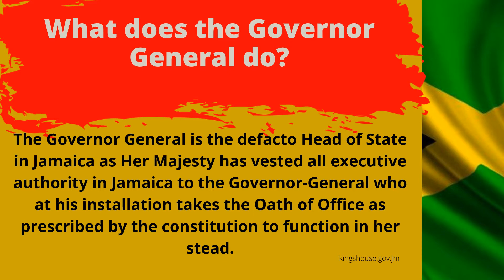Governors General of Jamaica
Learn about the Governors General of Jamaica from Independence to present.